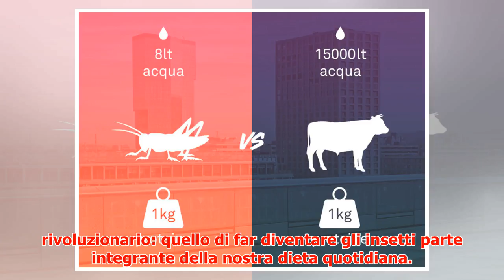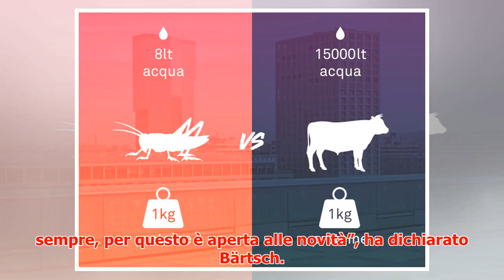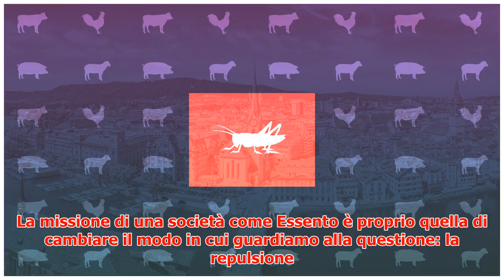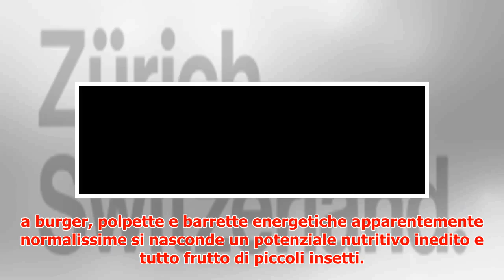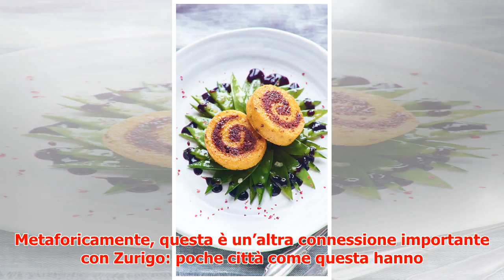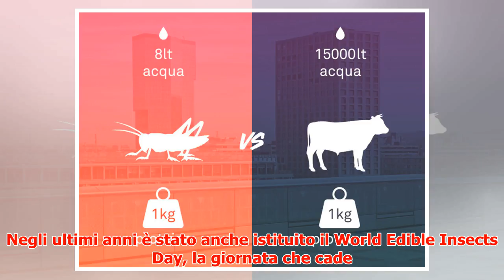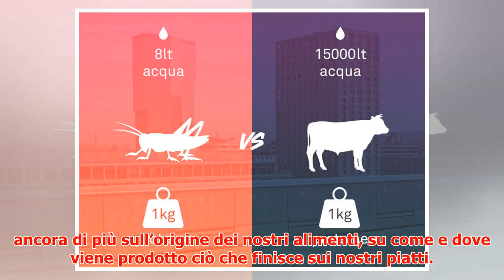Il cibo del futuro? Gli insetti! A Zurigo scopriamo come e dove mangiarli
► Publisher Partner What's this? Contenuto realizzato da Vanity Fair per i propri Publisher Partner Qu...